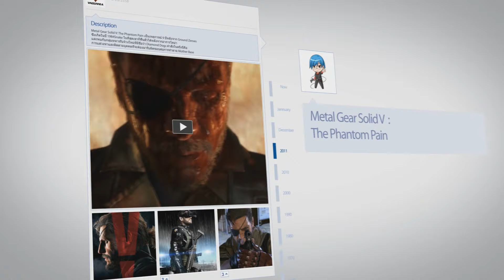Assassin's creed Syndicate (Part 10) ลุยกันอย่างต่อเนื่อง !! (MeMoRizE)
Spec Notebook

1. ShopperkungTVplay
2. Hackshoot Channel
3. Pakkie Davie
4. Vagunnia Channel